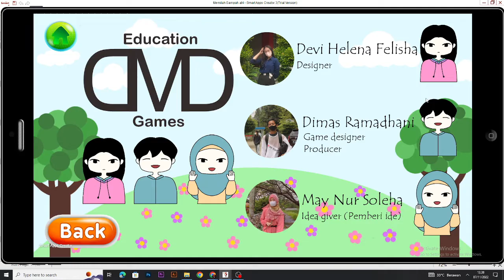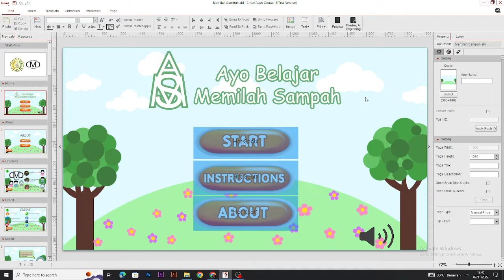Praktek Pembelajaran Mendalam Melalui Podcast Dimas Oleh Kelompok 1 Kelas XII MM SMKN 1 Samarinda